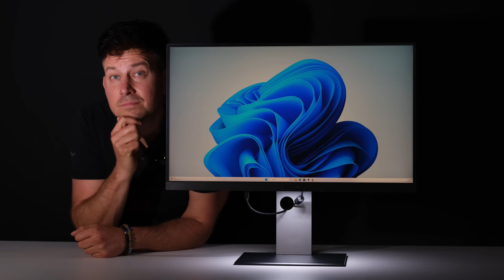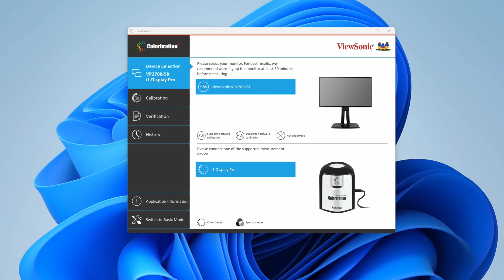Was der VP2788-5K unter dem farbkalibrierten Display versteckt, hat uns überrascht…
Unser Redakteur Jörg Rieger Espíndola hat getestet, was der neue ViewSonic VP2788-5K wirklich kann – und dabei eine Funktion entdeckt, die ihn sofort begeistert hat: Ein integriertes Proof-Licht direkt unter dem Monitor. Stylisches Feature oder echter Praxisnutzen?
In diesem Video zeigt Jörg nicht nur, wie das Licht in zwei Normlicht-Farbtemperaturen funktioniert – sondern auch, warum Farbverbindlichkeit bei der Bildbearbeitung so wichtig ist. Ob Fotos, Videos oder Print-Designs: Wer professionell arbeitet, braucht Displays, auf die man sich verlassen kann.
Natürlich misst Jörg auch nach – mit einem professionellen Spyder-Messgerät. Und siehe da: Die Farbtiefe, die Farbräume und die Werkskalibrierung des VP2788-5K überzeugen. Sogar eine echte Hardware-Kalibrierung ist möglich – perfekt für alle, die regelmäßig mit kritischen Farben arbeiten.
Im Fazit zeigt sich: Der Monitor ist kein Schnäppchen, aber bietet  einen durchdachten, ergonomischen und farbpräzisen Arbeitsplatz – inklusive Docking-Funktion, Thunderbolt 4 und einem kleinen Licht-Feature, das man so schnell nicht mehr missen will.

00:21 Warum ein Display mit Hardware-Kalibrierung sinnvoll ist
01:10 90-Grad-Drehung mit einem Handgriff
01:40 Viele Anschlüsse inklusive Hub und Ladefunktion
02:00 Klartext: So farbverbindlich ist der VP2788-5K
02:50 Praxis: So kalibriert du das Display
04:30 Geheimfunktion: Das integrierte Proof-Licht
05:40 Mein Fazit

📖 Du möchtest lieber etwas Festes in der Hand halten? Dann SCHNAPP DIR JETZT unser gedrucktes Magazin und sei immer auf dem neuesten Stand, was die Foto-Welt angeht!